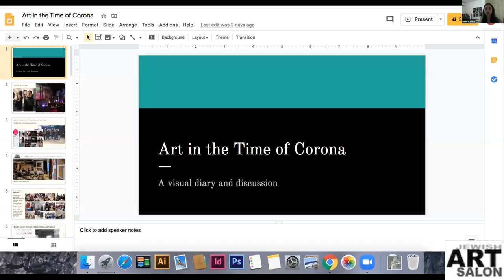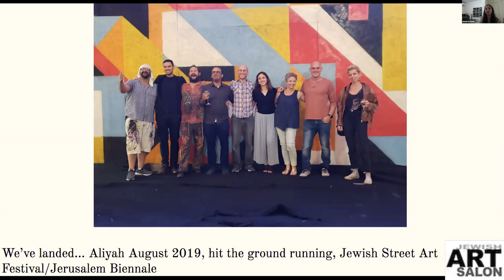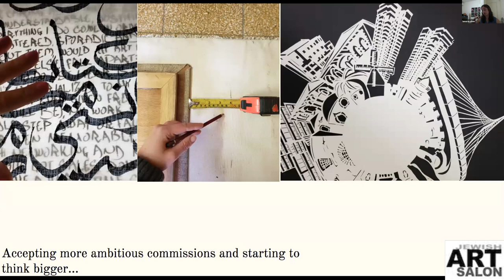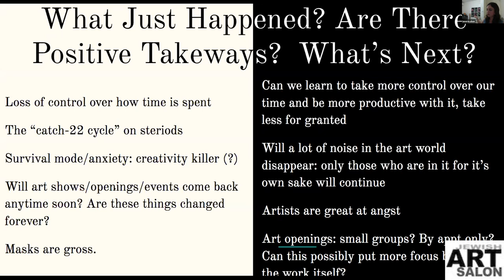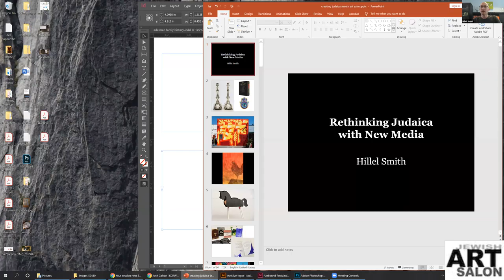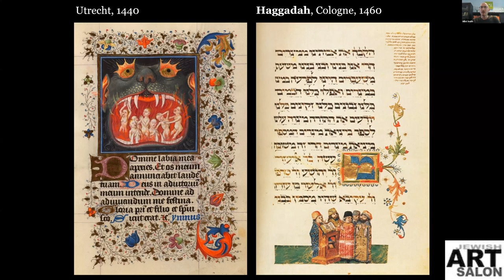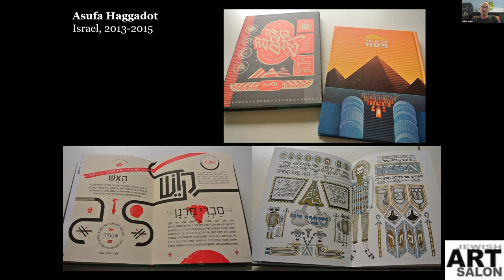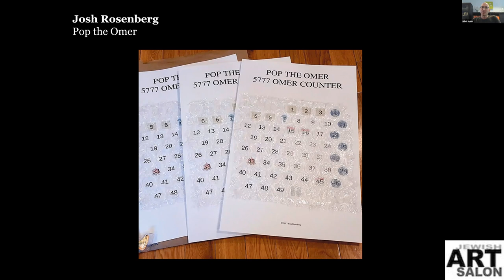Art Conversation: CORONA ART & JUDAICA NEW MEDIA w Lenore Mizrachi-Cohen, Hillel Smith & Yona Verwer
I moderated this zoom session featuring two artists:

Jerusalem-based artist LENORE MIZRACHI-COHEN is a conceptual artist from NYC, who recently relocated to Israel.

In Art in the Time of Corona she gives a taste of what the artistic landscape in Jerusalem was like before and during the lockdown period, and discuss her recent work created during crisis. Followed by a discussion about concepts represented in her work.

Much of HILLEL SMITH‘s work involves blending ancestral Jewish text and ritual with contemporary and otherwise non-traditional media, for example, street art murals with biblical texts and a digitally animated Omer counter.

In Rethinking Judaica with New Media Hillel presents a few projects of his, as well as other historical and modern examples, to attempt to reframe what Judaica can be. Hillel is based in Washington, D.C. and Los Angeles.

Moderator: Yona Verwer

Video edited by Jonah Rubin-Flett.